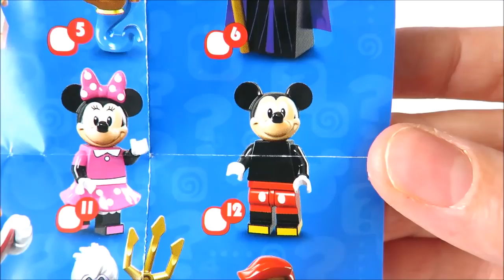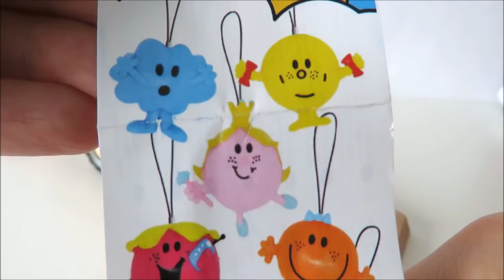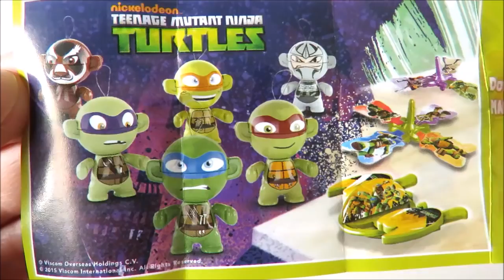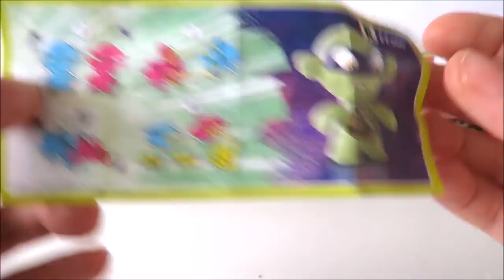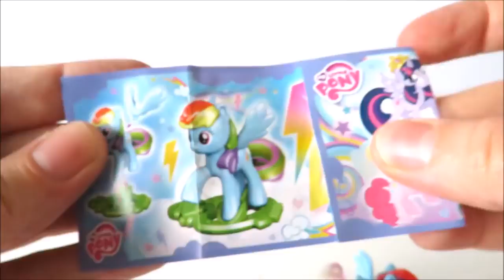Color learning video for children wooden toy cars transporter truck surprise egg toys learn English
Toy video teaching colors for babies, toddlers and preschoolers with wooden toy car hauler and toy cars, as well as surprise eggs. Teaching the names, pronunciation and spelling of colors in English. Surprise eggs feature toys from My Little Pony, Paw Patrol, Shopkins, Mickey Mouse Clubhouse, Teenage Mutant Ninja Turtles.